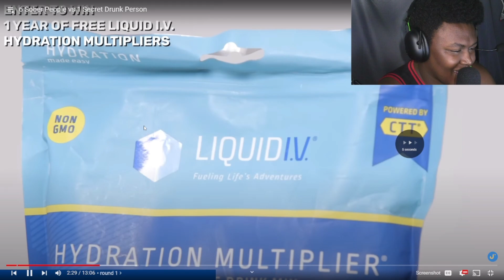REACTING TO Jubilee's 6 Sober People vs 1 Secret Drunk Person!!!!!!